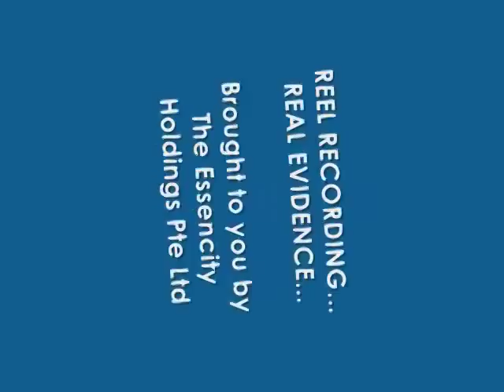Caught on Reels: MPV cuts abruptly across slip road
An MPV simply cuts across the slip road as I was approaching without regards to safety. See for yourself and be the judge.